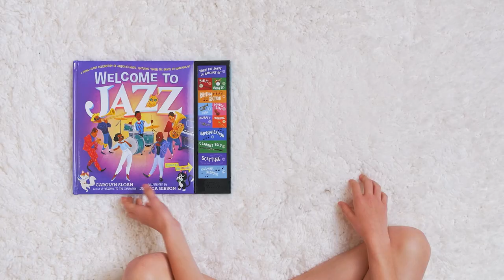Welcome to Jazz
Are you ready to swing?

Discover the wonders of jazz: How to get in the groove, what it means to play a solo, and the joy of singing along in a call-and-response.

In this interactive swing-along picture book with 12 sound chips, you’ll hear the instruments of jazz—the rhythm section with its banjo, drums, and tuba, and the leads, like the clarinet, trumpet, and trombone. And you’ll hear singers scat, improvising melodies with nonsense syllables like be-bop and doo-we-ah!

Along the way, you’ll learn how this unique African American art form started in New Orleans, and how jazz changed over time as innovative musicians like King Oliver, Louis Armstrong, Duke Ellington, and Billie Holiday added their own ideas to it.

Press the buttons to hear the band, the rhythms, and the singer calling out: “OH WHEN THE SAINTS—oh when the saints…”